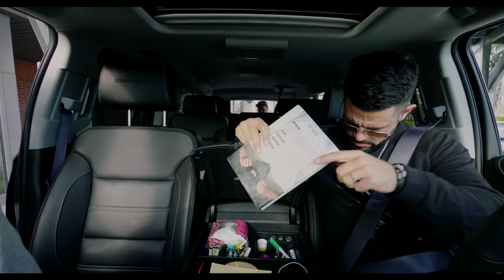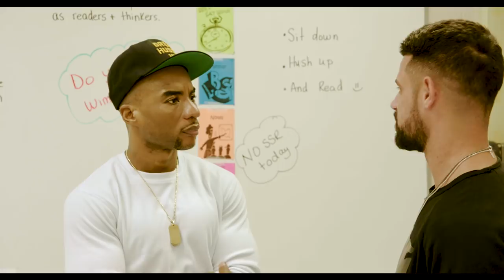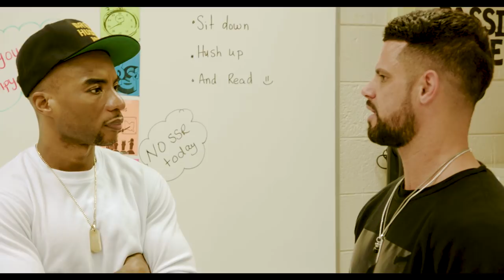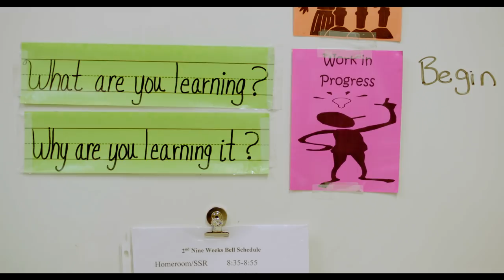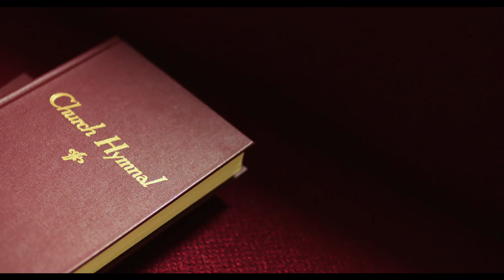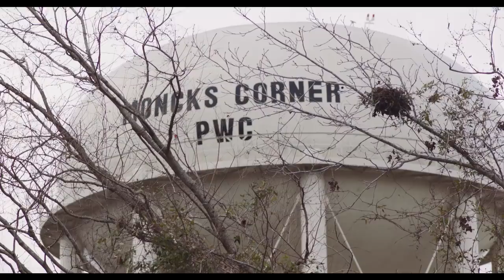Come Out of Your Corner: A Candid Conversation with Pastor Steven Furtick and Charlamagne tha God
Everyone has a worldview, but how often do we take the time to explore how it was formed? In this short film, Pastor Steven Furtick and Charlamagne tha God go back to their hometown for a conversation on roots, race, religion, and more.